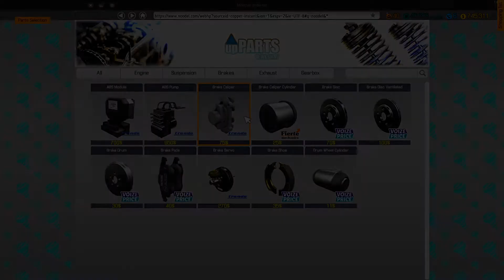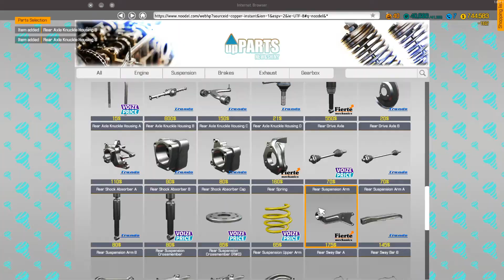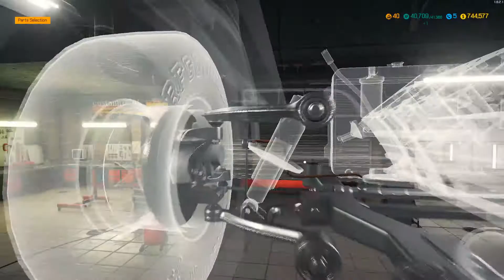(Car Mechanic Simulator) I tore this car apart because it would NOT start!! (pt.2)